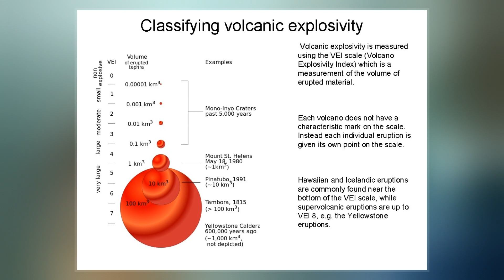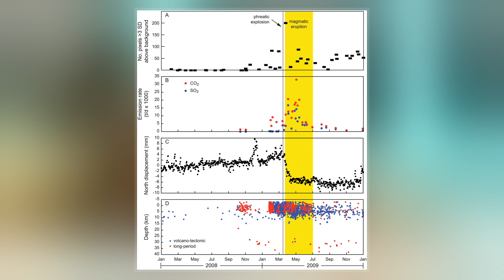Volcanic Explosivity Index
The Volcanic Explosivity Index  is a relative measure of the explosiveness of volcanic eruptions. It was devised by Chris Newhall of the United States Geological Survey and Stephen Self at the University of Hawaii in 1982.